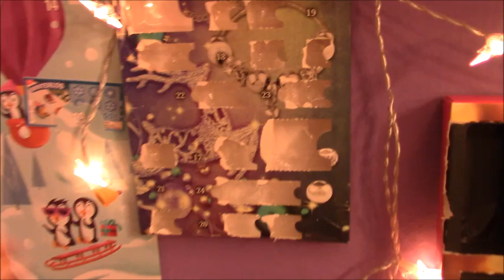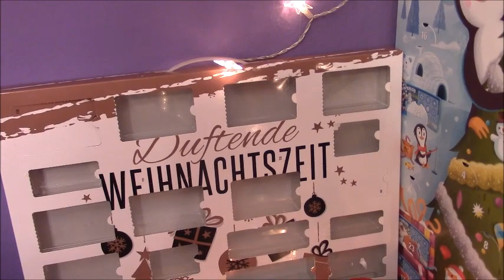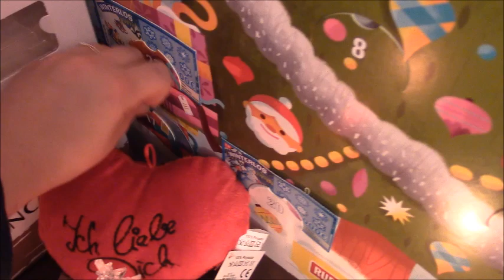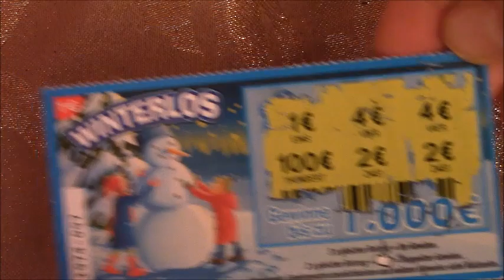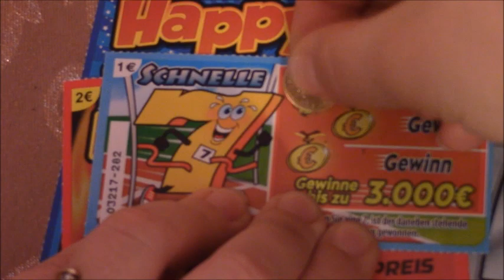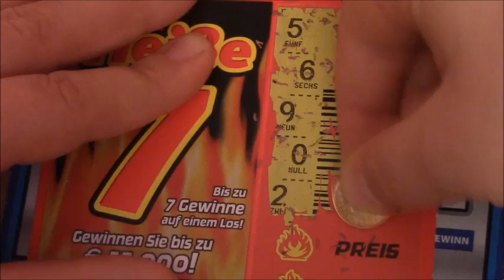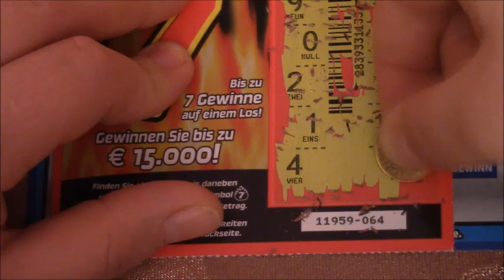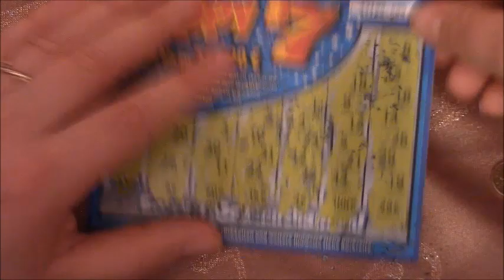VLOGMAS #17 Znęcam się nad zwierzętami ...